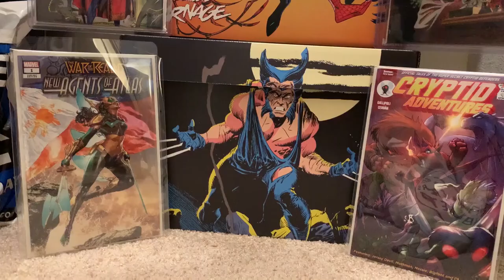2021 Comic Goals and Tips to Achieve Them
This Episode:
I finally get to share my 2021 comic collecting / knowledge goals with you! I also set up ways that will set me up for success! Come watch to find out what I have in store for 2021, it will be a great comic year! What are your 2021 comic collecting goals?

About Me:
This series will cover my Journey Into Comics. I'll be discussing my experiences in the hobby, what got me here, and what keeps me engaged in the community. There are many great shared experiences with both the people and the nuances of this hobby. I hope to learn more from you as I share my own story.

ClimbingComics452

Podcast on Apple:
Comic Journey Podcast